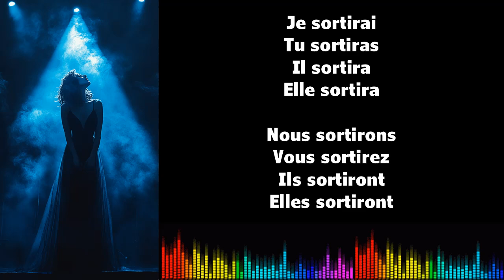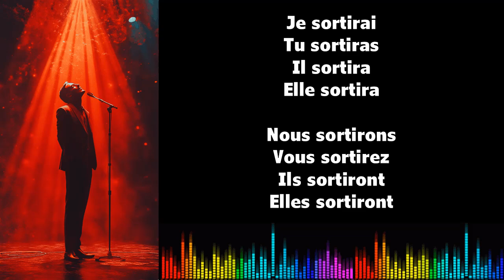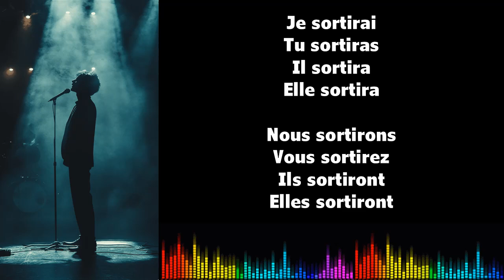♫ Imparare il francese ♫ Coniugazione I SORTIR I Futur Simple